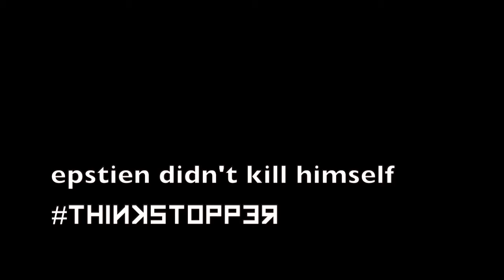LAFFter Hours at Chanclas Cantina, Las Vegas!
Great line up of comedy, every Wednesday at Chanclas Cantina here in Las Vegas. Nothing but the best off strip comedy, hands down, This week we have Bruce Leonard from Cincinnati, and we have our headliner, national touring comedian and a regular on the Las Vegas strip, Thomas Ward!!! Plus special guests! $.50 cent wings!!! $3. drafts! only during the comedy show, LAFFter Hours Comedy, Chanclas Cantina 3246 E. Desert Inn Rd, Lv, Nv, 89121.